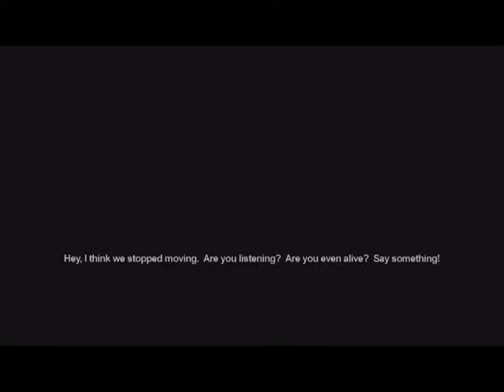Saints Row 100% Longplay Part 21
In this part we do a Westside Rollerz Stronghold, another push back, getting some people from the hitman list, and then doing a Westside Rollerz mission.

This game is Rated M for: Blood and Gore, Intense Violence, Partial Nudity, Strong Language, Strong Sexual Content, Use of Drugs and Alcohol. Watch at your own risk.